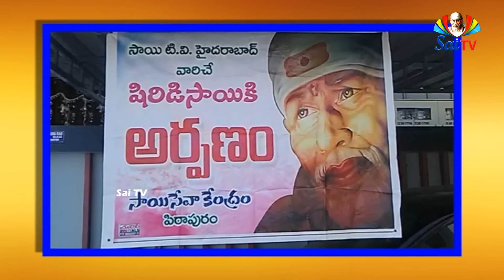SriRamaNavami Arpanam at Arpanam Centres Pa 03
SriRamaNavami  Arpanam at Arpanam Centres